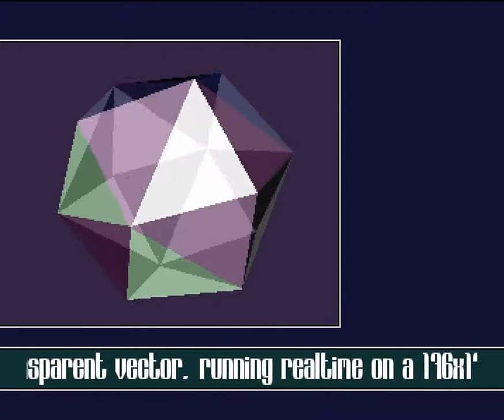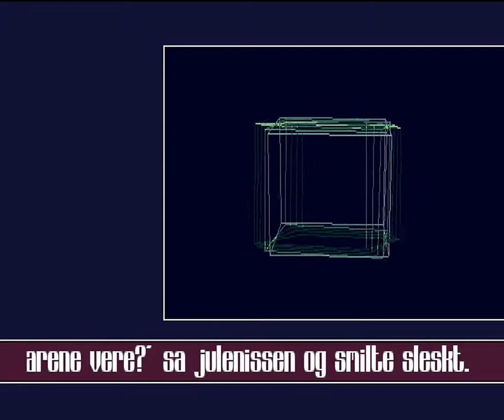135 Andromeda Mindriot 1993, Ocs 1080p@50fps